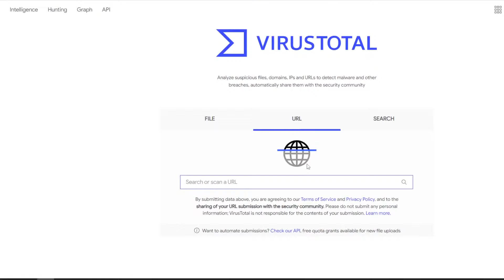CONTOURNEMENT D'ANTIVIRUS (ESET, KASPERSKY) AVEC UN REVERSE SHELL EN UDP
Vidéo teaser d'un test de reverse shell codé en C# qui utilise une connexion UDP.
Le payload n'est pas detecté par Eset ou Kaspersky, ni sur VirusTotal.